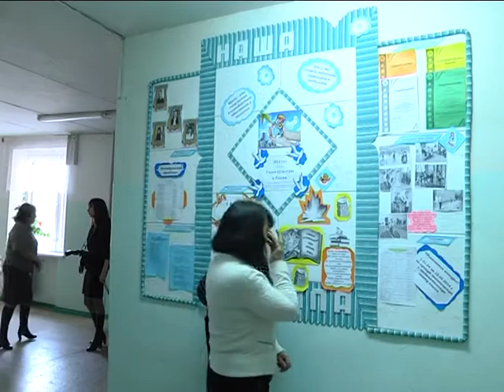Кокорин в 8-й школе